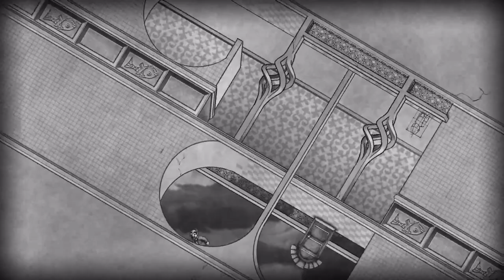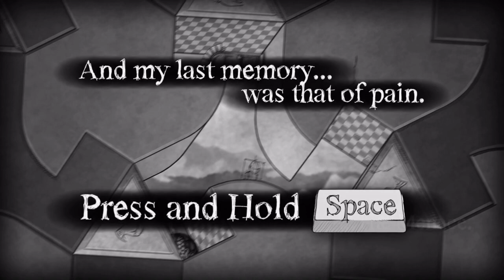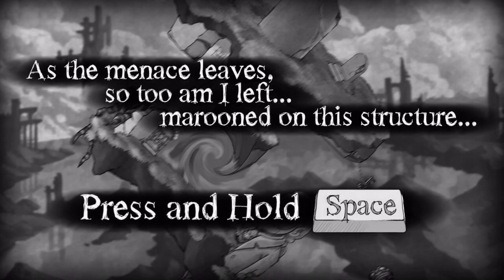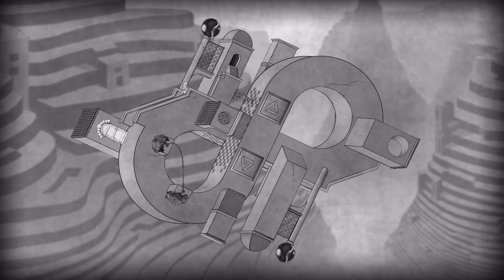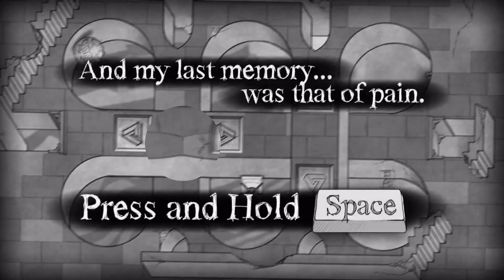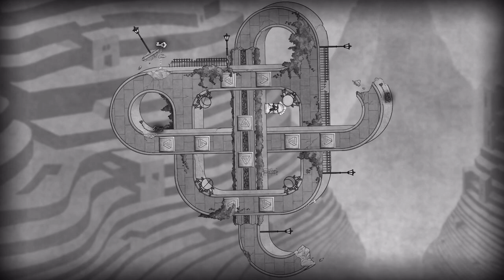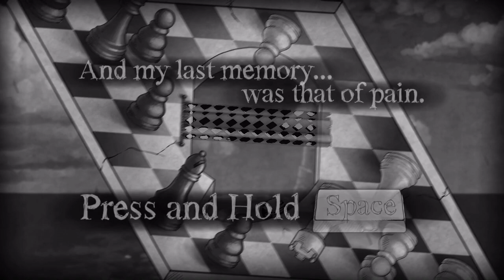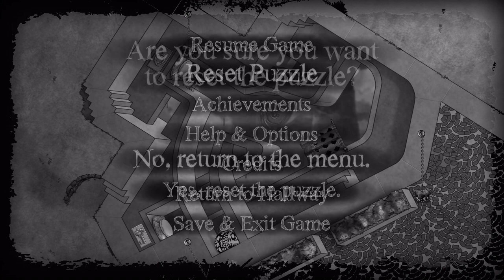The Bridge Play through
Had tons of fun doing this 2D puzzle game. If you got stuck anywhere I have all the timestamps here to watch how I past each part.

00:00 Intro
01:00 I-I: The Loft
01:48 I-II: The Library
02:48 I-III: The Menace
04:24 I-IV: The Courtyard
05:54 I-V: The Spiral
11:31 I-VI: The Nook
16:41 Charpter 1 Completed
18:11 II-I: The Vortex
20:11 II-II: The Precipice
22:21 II-III: The Lion
25:52 II-IV: The Pillars
33:51 II-V: The Mausoleum
38:21 II-VI: The Memorial
47:41 Chapter 2 Completed
49:01 III-I: The Inversion
51:11 III-II: The Timepiece
53:26 III-III: The Aftermath
56:31 III-IV: The Antique
1:01:31 III-V: The Corridor
1:09:31 III-VI: The Garden
1:15:35 Chapter 3 Completed
1:17:13 IV-I: The Veil
1:23:13 IV-II: The Rook
1:24:54 IV-III: The Bend
1:36:14 IV-IV: The Triad
1:44:14 IV-V: The Intersection
2:09:04 IV-VI: The Archway
2:20:37 Chapter 4 Completed